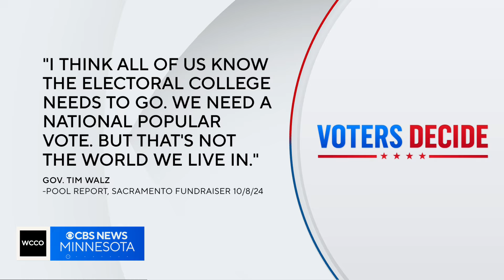Should the Electoral College stay or go?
Gov. Tim Walz told Democratic donors the Electoral College "needs to go,” drawing the ire of the Trump campaign and leading to the Harris-Walz campaign to swiftly issue a clarification. But Minnesota and more than a dozen other states have already taken a step towards a system that chooses presidents by popular vote.